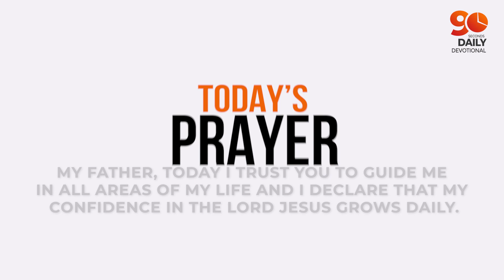PUT GOD FIRST (Part 3) | Dr Sule Emmanuel | Daily Devotional | JESUS EVERY DAY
We invite you to a LIVE worship experience with us every Sunday by 9 am (GMT+2) and Wednesday by 6 pm (GMT+2).

Venue: The Master’s House, 28 6th Street, Wynberg – Sandton, Johannesburg, South Africa.